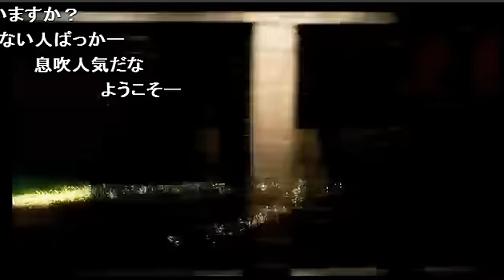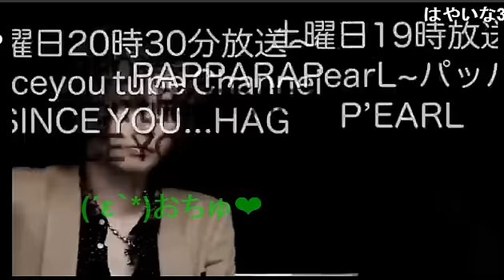イケメンホスト船長がMCを勤める海人ナショー！自由すぎるゲストを迎えてフリートーク！！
【club ROMANCEの海人ナショー】 (14/11/10)
《内容》
今回のトークテーマはホストの日常！
普段お酒を大量に飲む彼らが酔っぱらい過ぎてやらかしてまったこととは！？
ゲストが自由に動き回れるフリーダムな放送です(笑)

《出演》
海人、伊吹、神条光

nico@NIGHT新月曜レギュラー番組
【club ROMANCEの海人ナショー】
日本屈指の圧倒的な知名度を誇るロマンスが満を持してNIGHTTubeに登場！！
歩んできたのは煌びやかなるスター街道…。
ホスト界の王道を行く『ROMANCE』が次なる頂点を目指し挑むのは情報バラエティ番組！『海人ナショー』だ！
メインMCは超絶イケメン王子　海人　が務める！
超有名モデル佐藤歩も在籍する天下のロマンスが再び金字塔を打ち立てる…！！
新たな歴史の目撃者となれ！！！！

【店舗情報】
ROMANCE